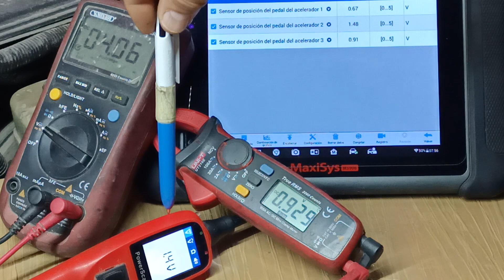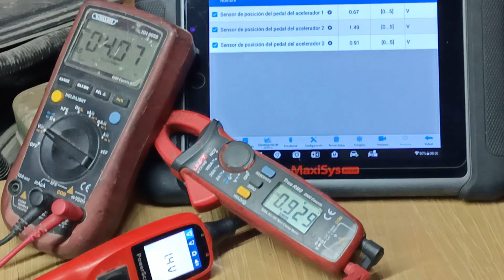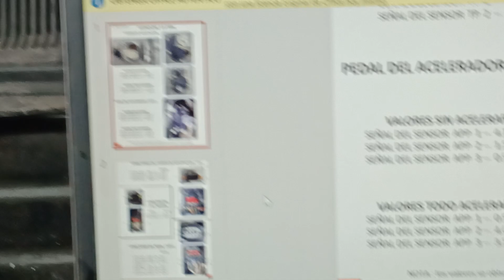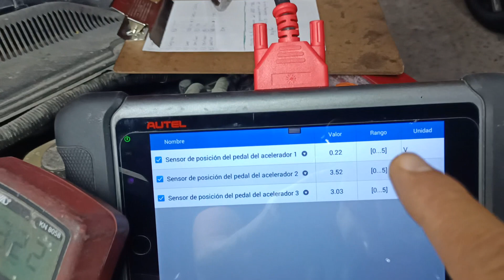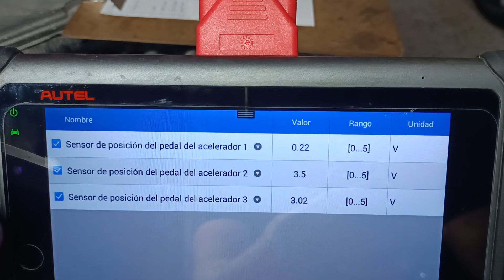P060B Mustang 4.0 2005 no acelera . video #1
saludos a todos, gracias por sus likes y éxito en sus reparaciones. esperando les ayude esta información.